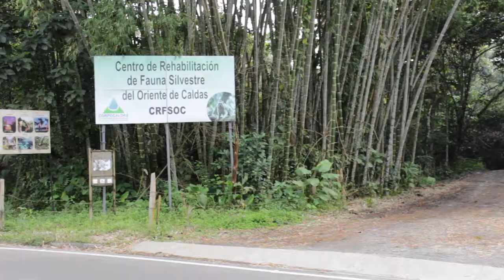Liberación de 5 titíes grises en el Nordeste antioqueño